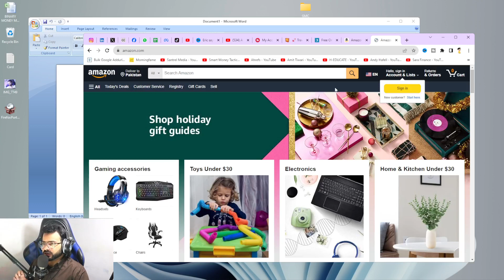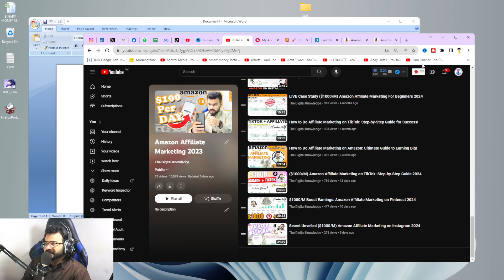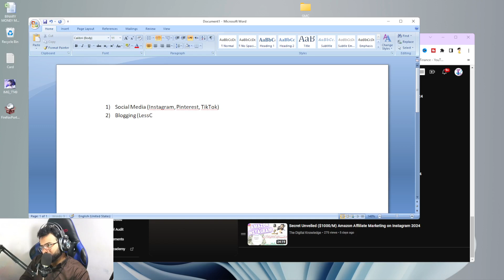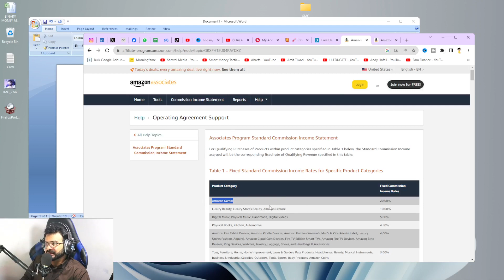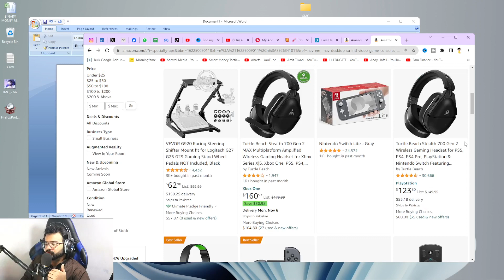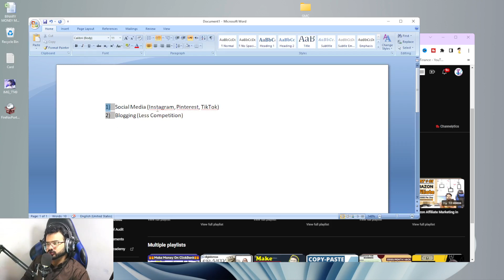How To Find Best Selling Products On Amazon For Affiliate Marketing 2024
Are you struggling to identify the most lucrative products for your Amazon affiliate marketing in 2024? Look no further! This comprehensive guide divulges the insider strategies and proven techniques to uncover the hottest selling products on Amazon. Learn how to maximize your affiliate earnings with the best picks for the upcoming year. Stay ahead in the competitive market and boost your revenue with these invaluable tips and tricks.